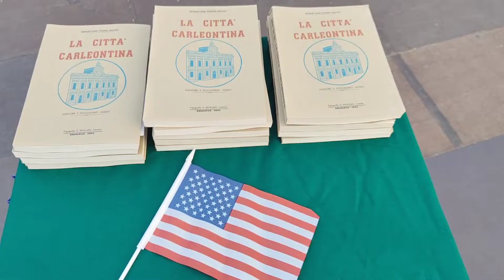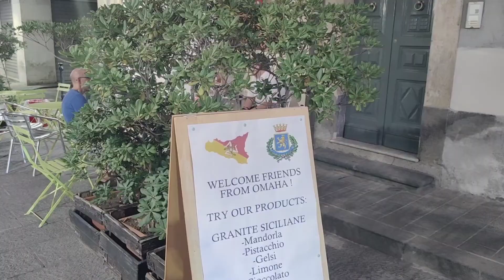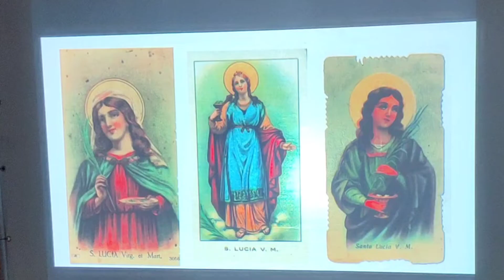Video incontro Carlentini Omaha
Cominciato nel Municipio, proseguito in piazza e infine nel Plesso del Carmine con una mostra immersiva